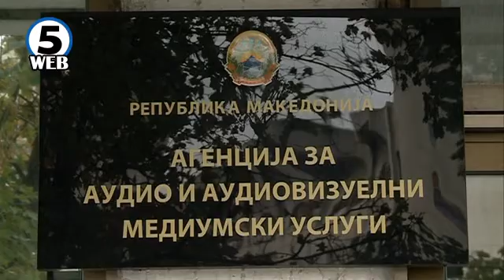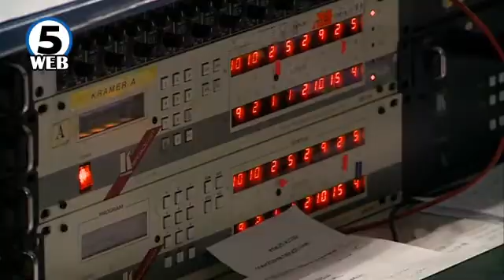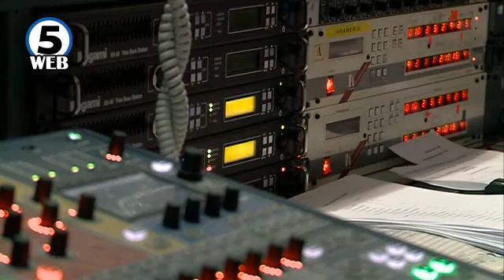Почна постапката за нова агенција за мерење на рејтинзите на радиодифузерите